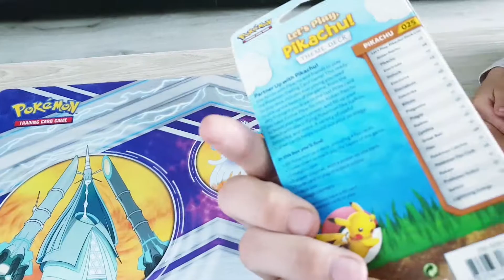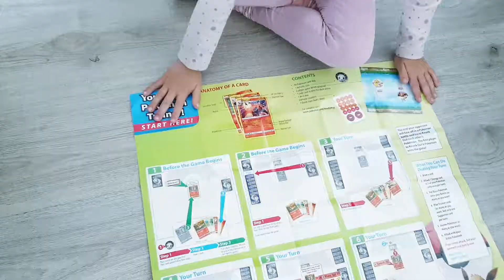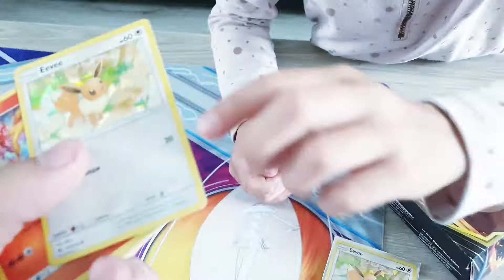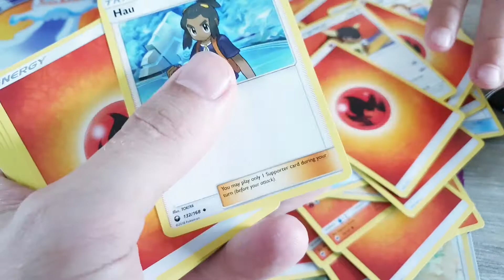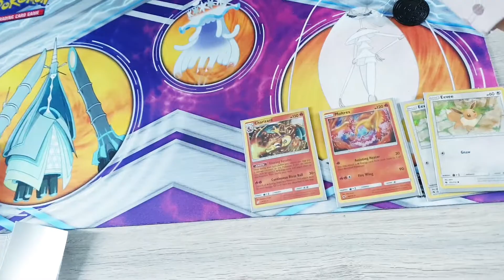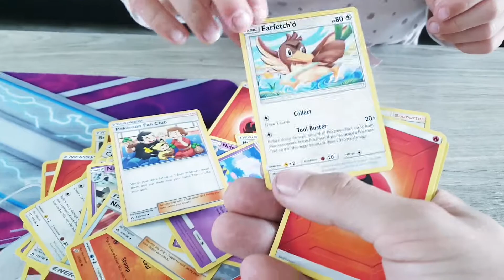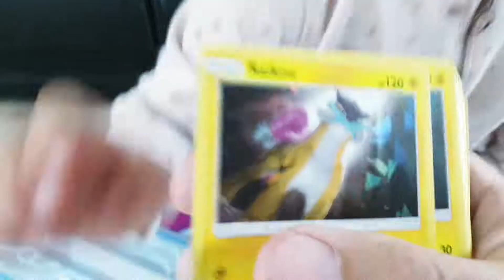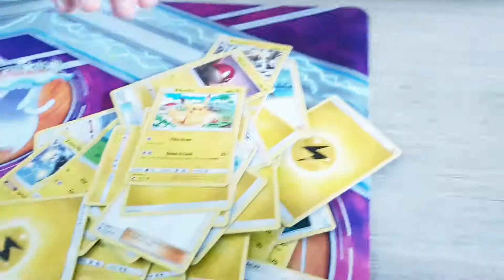Opening van 3 Theme Decks! *Pikachu*Eevee*Charizard*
Opening van 3 Theme Decks!

Speciale leuke Pikachuuuu Dansje.

Als je deze video leuk vind druk op het duimpje omhoog en abonneer op dit kanaal zodat je een notificatie krijg voor volgende videos en vergeet niet een leuke reactie achter te laten :)

We uploaden op dit moment een video elke dinsdag en vrijdag om 19:00